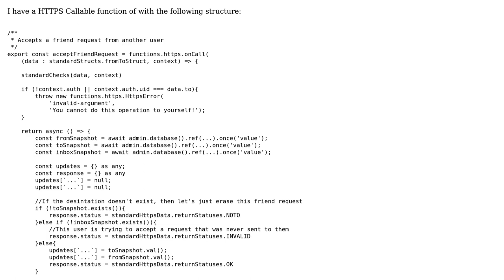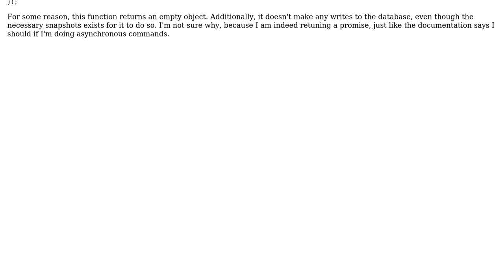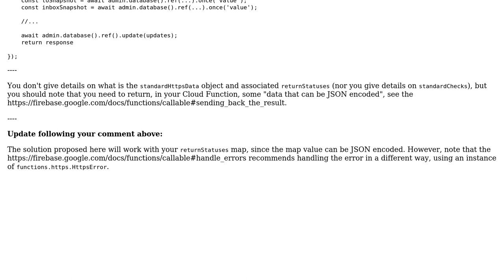HTTPS Callable Function that returns async function returning empty object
With thanks & praise to God, and with thanks to the many people who have made this project possible! | Content (except music & images) licensed under CC BY-SA | Music | Images & others | With thanks to user Renaud Tarnec user Andy and the Stack Exchange Network Trademarks are property of their respective owners. You are responsible for your own actions.